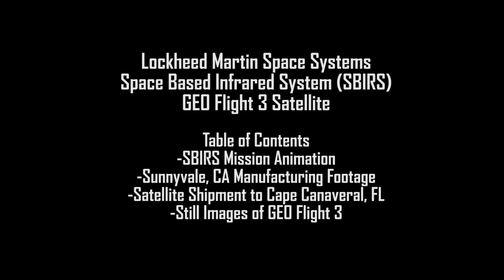Footage Of Lockheed-built Space Based Infrared System (SBIRS) Satellite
Lockheed Martin B-roll footage of SBIRS GEO-3 satellite preparation, carrying Northrop Grumman payload. ULA contracted to launch satellite, lifting off from Cape Canaveral, Florida, at 7:42 pm eastern time on Jan. 20.
Credit: Lockheed Martin